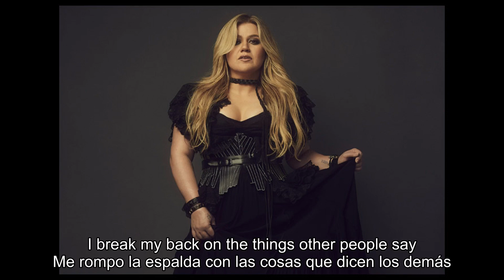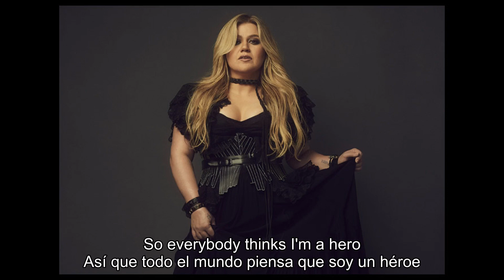Kelly Clarkson - High Road (Lyrics + Español)